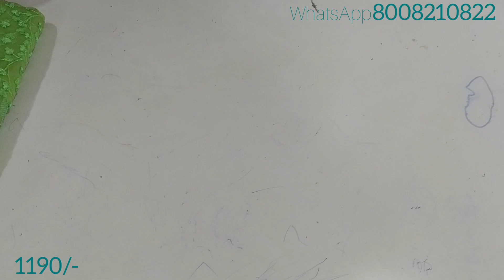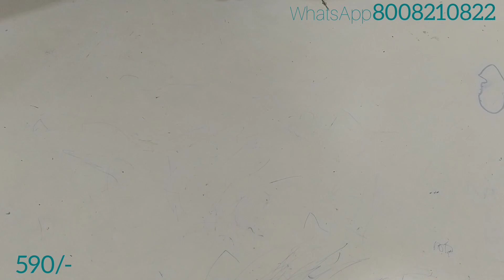Offer | Georgette Party Wear sarees | Chiffon Georgette Sarees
Georgette Sequence Work Party Wear Sarees
Price 1190/-

Chiffon Georgette Sarees
Price 590/-

*Free Saree for orders above 2500/-